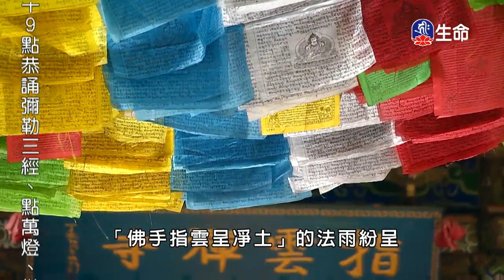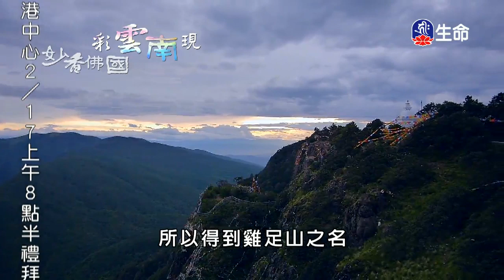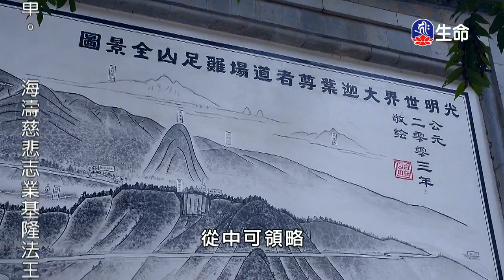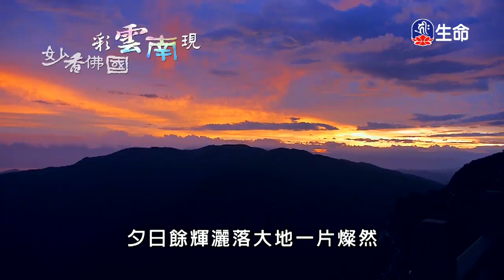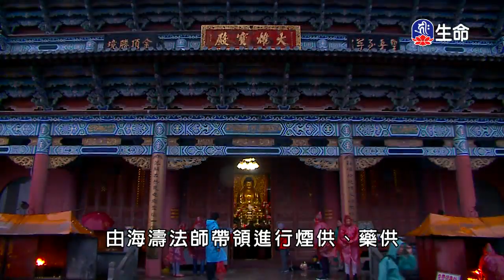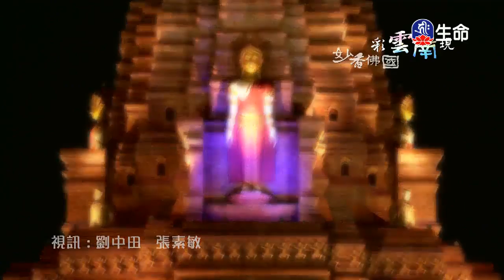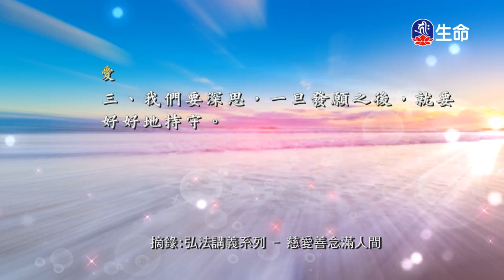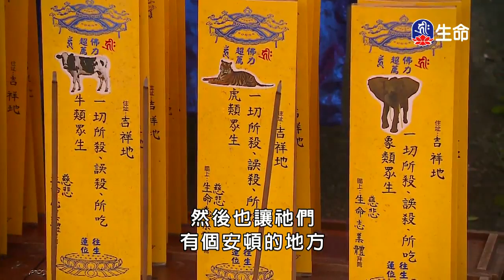彩雲南現(1)、慈愛善念滿⼈間(1)_妙⾹佛國、慈悲⼼法語（lifetv_20180216_02:00）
妙⾹佛國：「彩雲南現(1)」。
慈悲⼼法語：「慈愛善念滿⼈間(1)」。